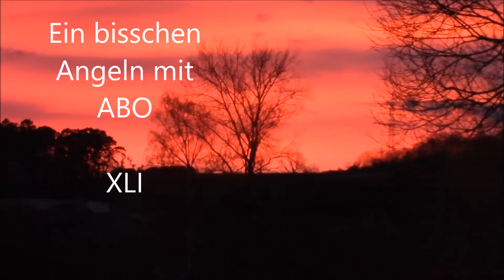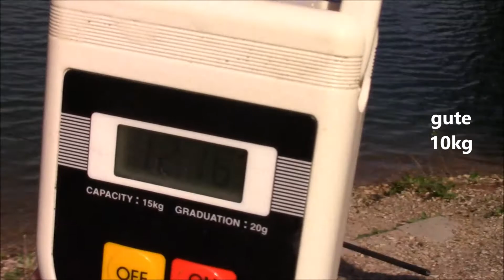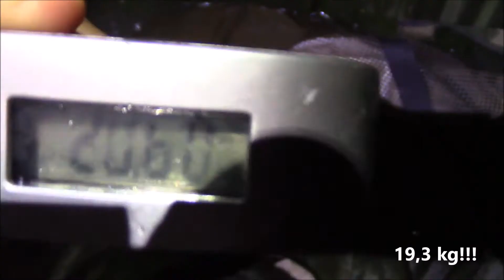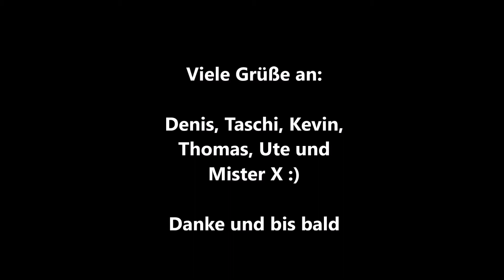Ein bisschen Angeln mit ABO XLI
Sonniges Wetter und ein paar Fische :)